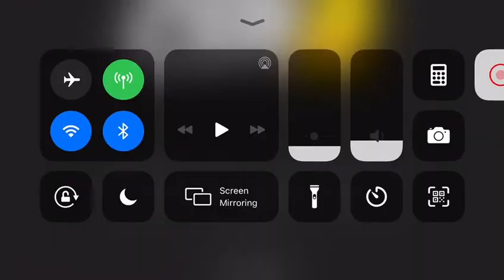How to win Ashleigh car- CLA 45 AMG shooting brake